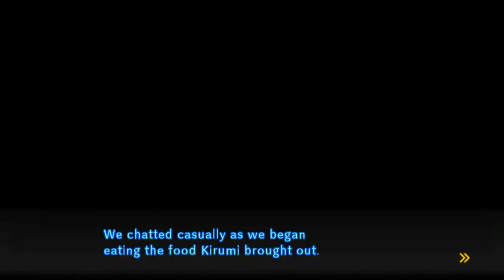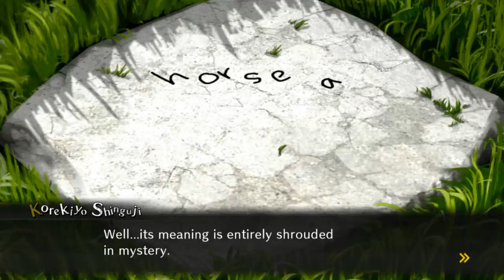Lets Play Danganronpa V3: Killing Harmony "Anniversary Edition" (Blind, German) - 43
Shuichi übernimmt jetzt die Führung.

Lets Play Danganronpa V3: Killing Harmony "Anniversary Edition" (Blind, German) - 43 720p 1080p Playthrough Walkthrough Episode 43, Teil 43, Part 43, Folge 43 Deutsch